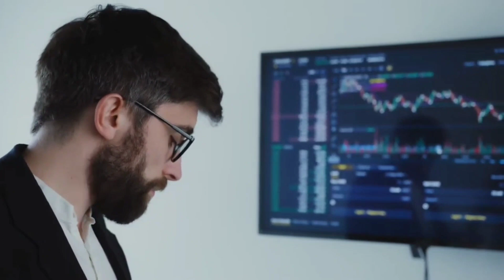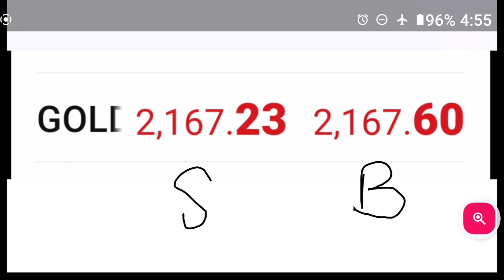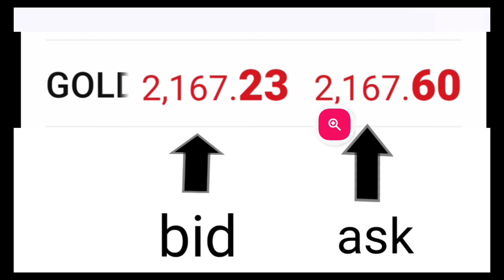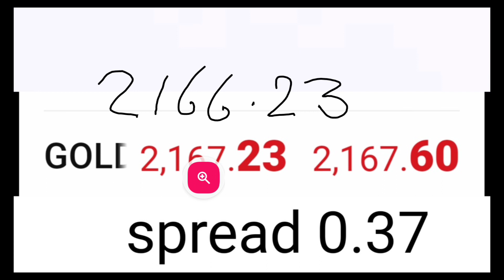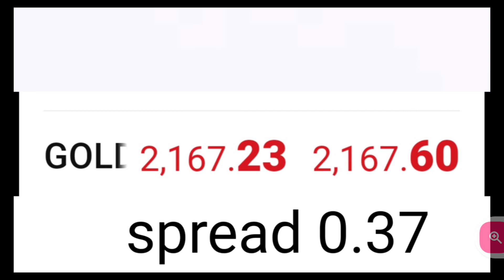what is the bid ask spread? in trading explained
this video is related to the bid ask spread in trading  explained by @VIPforexsignals99

this video is in urdu hindi bangla
free vip forex signals